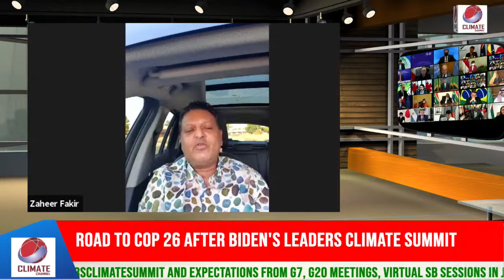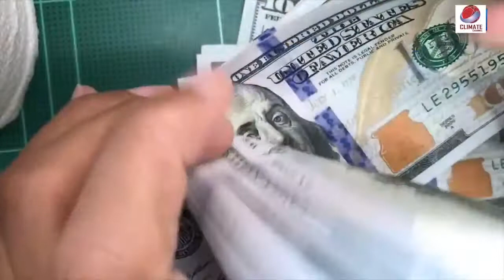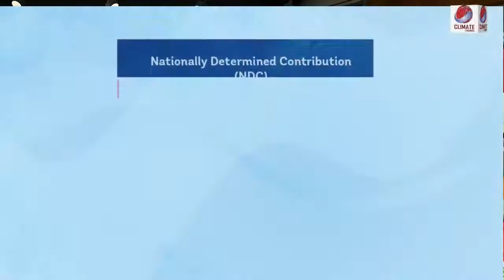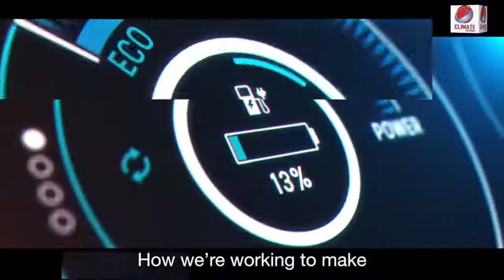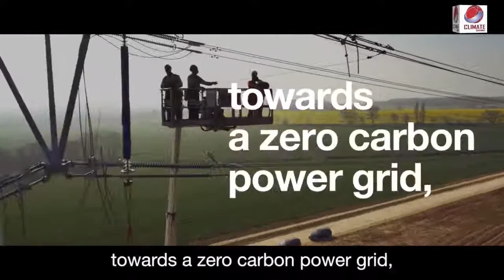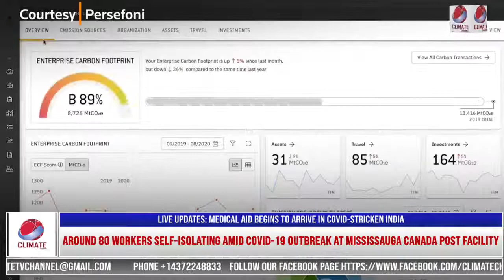Climate Channel : Road To COP 26 After Biden's Leaders Climate Summit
Broadcast On Climate Channel :
Road To COP26 After Biden's

Climate Conversation with Quamrul Chowdhury
Climate Actions Pathways episode 13 on the outcome @POTUS Joe Biden @LeadersClimateSummit and expectations from G7, G20 meetings, virtual SB sessions in June and COP26.

Quamrul Chowdhury
A Lead Climate Negotiator of LDCs and Moderator, Climate Actions Pathways

Panel:

Marcin Korolec
COP19 President Marcin Poland

Ambassador Franz Perrez EIG Chair,

Ziaul Hasan
Bangladesh climate secretary

Pete Betts
Veteran UK Climate Negotiator

Brice Lalonde
Rio veteran from France

Paul Witkinson
former SB chair Witkinson France

Dr Rezaul Karim
Climate Negotiator
Bangladesh

Dr M Asaduzzaman ,Bangladesh

Professor Thomas Hale University of Oxford

David Waskow
WRI,

Martin Hessian
Climate Negotiator,

Kaveh Guilanpour
C2ES, UK

Ira Feldman
Adaptation Leader, USA

Katie Fensome
Oxford, UK

To watch Climate Channel on TV set Please search your Cable network,Dish Network or Go To IP Box Search English 4k / Local select Climate Channel SEND US -Broadcast Your Works :You can send us your events- Online meeting notice local social events , COVID-19 , environment, climate change activities picture and video news To broadcast on Climate Channel.